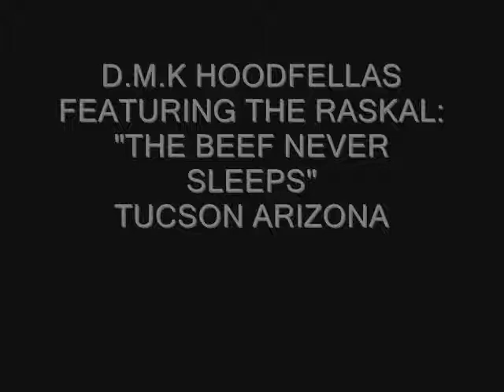D.M.K HOODFELLAS FT:THE RASKAL:THE BEEF NEVER SLEEPS(TUCSON AZ.RAP)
LIVE GUITAR BY LUNA RECORDING STUDIO